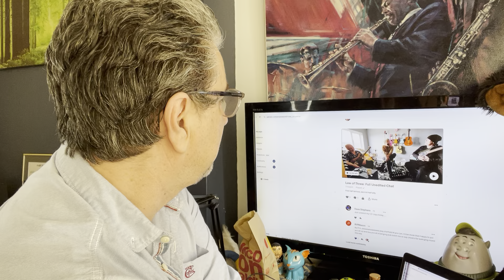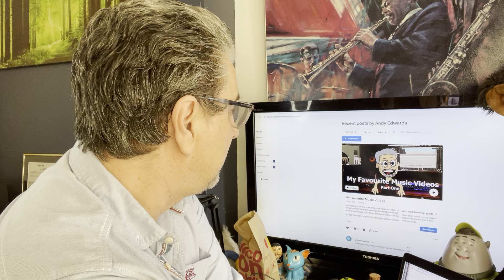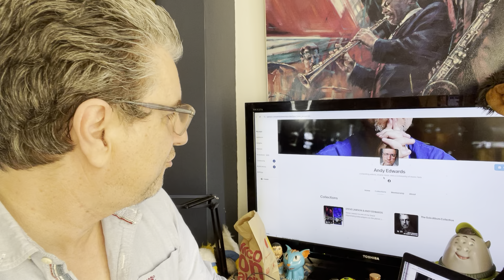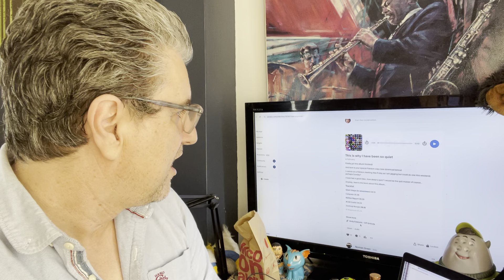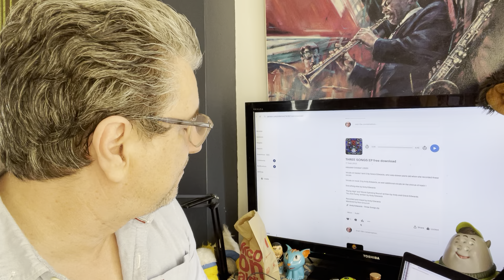Is PATREON the future for CREATIVES or will APPLE spoil the fun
Watch full PATREON video